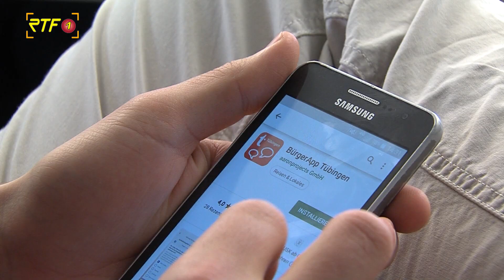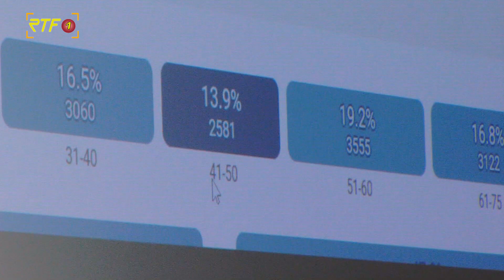Vorläufige Ergebnisse der Befragung via BürgerApp liegen vor